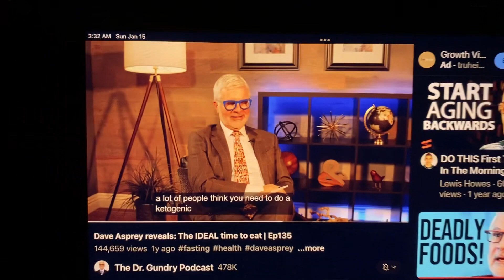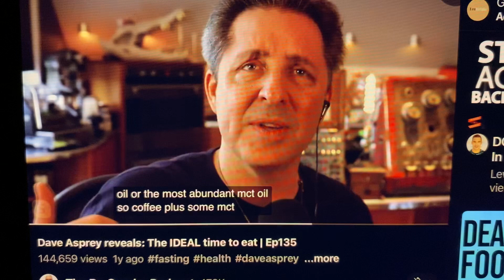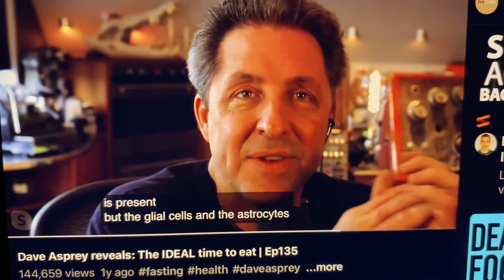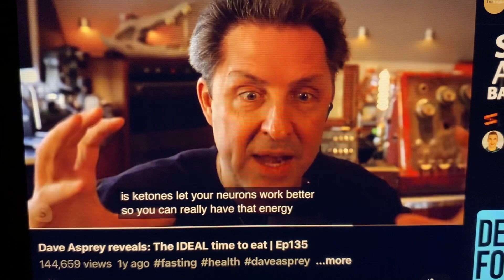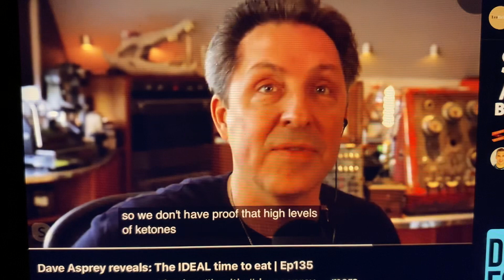Metabolic Flexibility, so Ketosis with Dave Asprey and Dr. Gundry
This throw down is à foundational hallmark of long life and health. Full show from January 25, 2021: